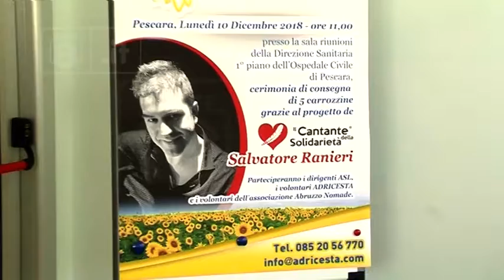Pescara - Il cantante della solidarietà per Adricesta